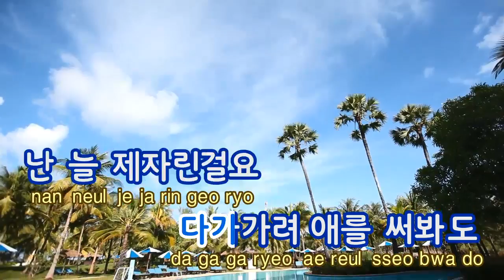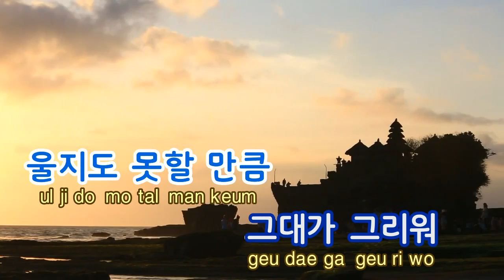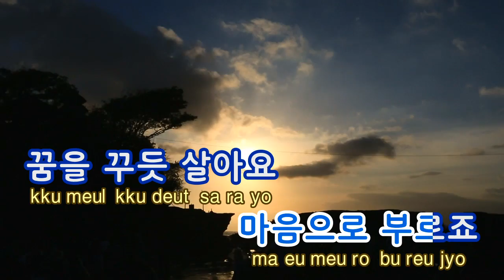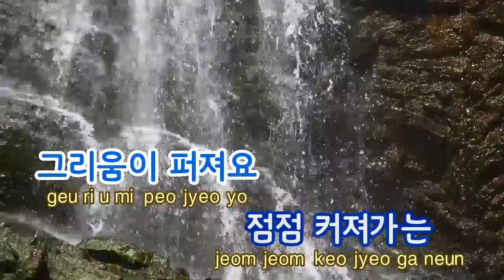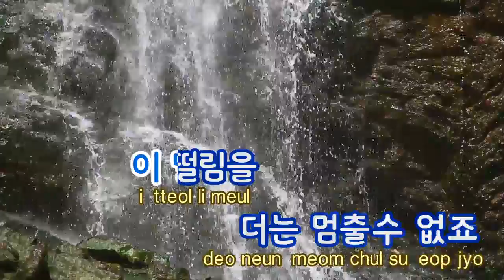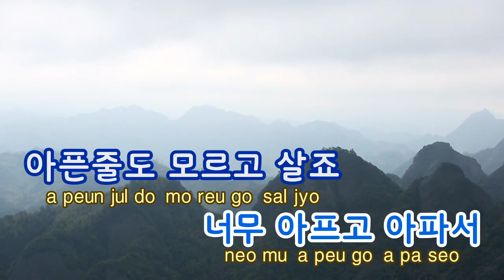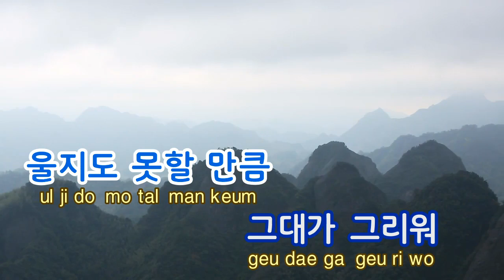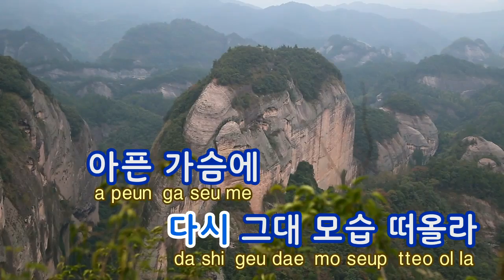[TJ노래방] 아파도그대죠(조선총잡이OST) - 미스티 / TJ Karaoke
Tought It Hurts, It's You (Gunman In Joseon OST) -- Misty -- TJ Karaoke Song NO. 38777
아파도그대죠(조선총잡이OST) -- 미스티 -- TJ노래방 곡번호 38777

▶ ZillerSong Mobile : Android/IOS
▶ K-POP STAR Global Package : Android/IOS
▶ TJ TV Karaoke (Korean ONLY) : KT OllehTV , LG U+TV, SK BTV